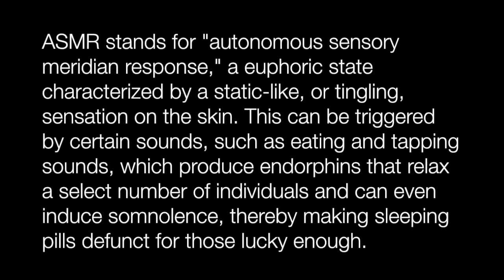ASMR Eating Sounds _ Extreme Spicy Ramen Challenge _ Korean Noodles 불닭볶음면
Why is he whispering? : This is the Extreme Spicy Ramen Challenge, but it's also an ASMR video.

What is ASMR? : ASMR stands for "autonomous sensory meridian response," a euphoric state characterized by a static-like, or tingling, sensation on the skin. This can be triggered by certain sounds, such as eating sounds, which produce endorphins that relax a select number of individuals and can even induce somnolence.